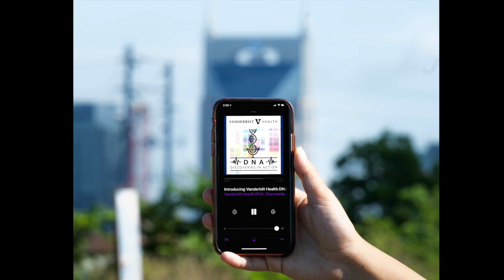Ripple Effect: COVID-19 Upends Health & Society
Trying to make sense of COVID-19’s toll is a nearly overwhelming task. In its short time among the human population, the new coronavirus has upended almost all facets of life — in almost every corner of the globe.

In the U.S., it’s clear that COVID-19 is a sift. The pandemic is revealing discrepancies in how modern institutions respond to a health crisis that is striking both indiscriminately and disproportionately.

Dr. Consuelo Wilkins, vice president for Health Equity for Vanderbilt University Medical Center (VUMC) and Associate Dean for Health Equity at Vanderbilt University School of Medicine, used data from the electronic health record early in the pandemic’s arrival in Nashville to pinpoint the communities being hardest hit by the disease. In the first 18,000 tests performed at VUMC, those who spoke preferred another language were 5% of the tests, but nearly a fifth of those who were positive for COVID-19.

Dr. David Aronoff, director of the Division of Infectious Disease, realized the only way to slay his mythical dragon was to get people to accept — on a dime — new ways of navigating their lives.

The necessity of finding ways to explain the disease, as well as safety protocols spotlighted for VUMC CEO and President Dr. Jeff Balser the urgency of improving how health care and medical experts talk to the public.

Dr. Alex Jahangir, director of Division of Orthopedic Trauma, Professor of Orthopedic Surgery and lead of the Metro Nashville COVID-19 Task Force, wants wants this to be a lesson for the U.S. to take health threats seriously and be a catalyst for examining systemic, structural issues.